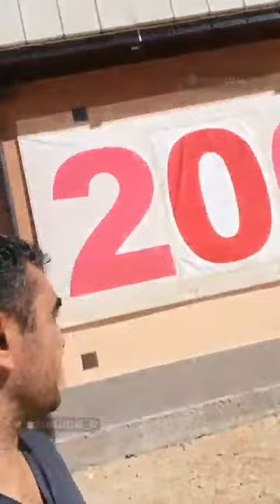Ilhom Baratov metan zapravka narxlari Qorakol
Qorakol Ilhom Barotov